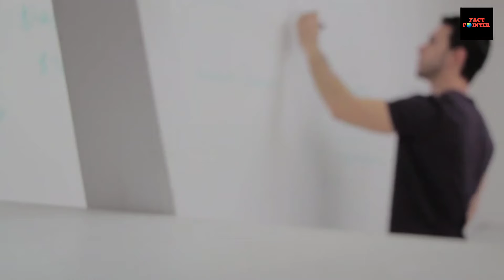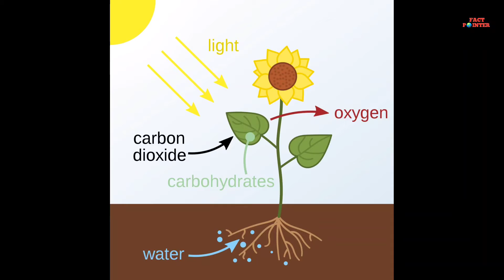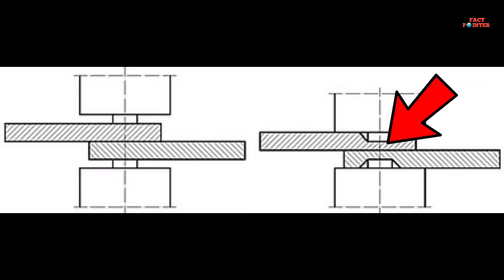5 Amazing facts about universe || factpointer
factpointer